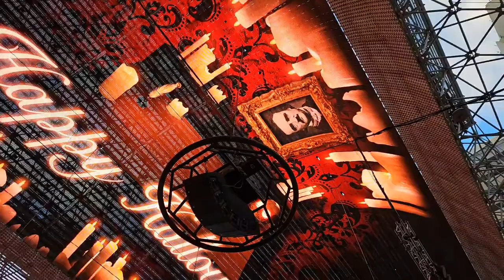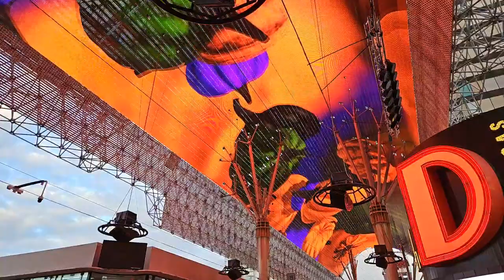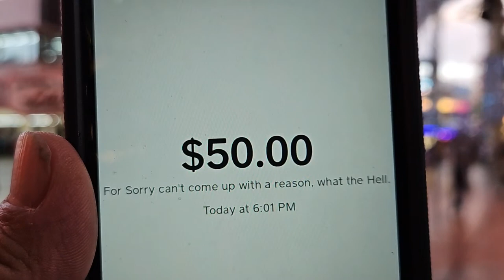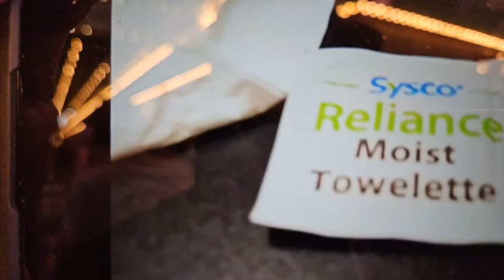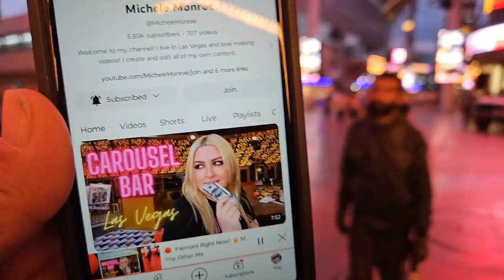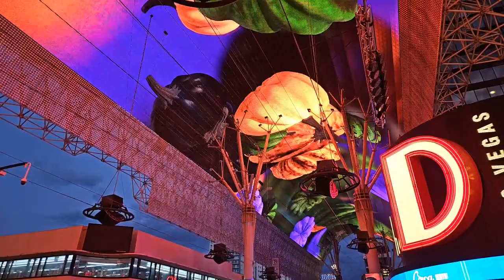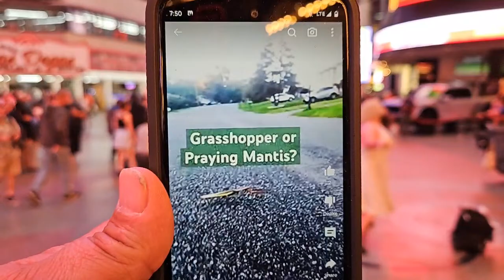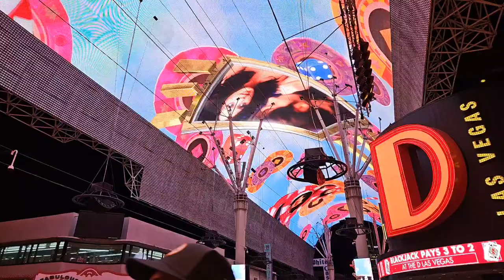🔴 Fremont Right Now! 🤘 Monday Live!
Fremont Street In Las Vegas LIVE!!

Download Lotsa Slots!